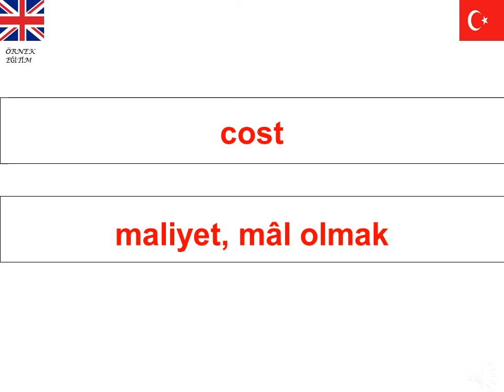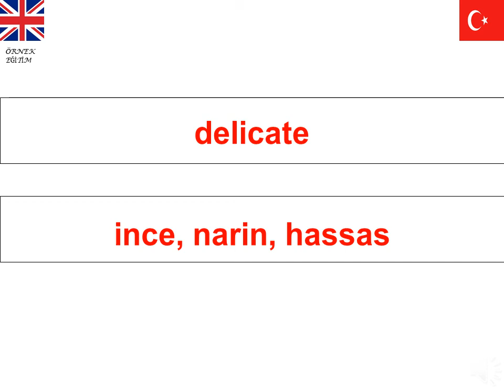YDS İÇİN ÖNEMLİ 1450 İNGİLİZCE KELİME 35.BÖLÜM